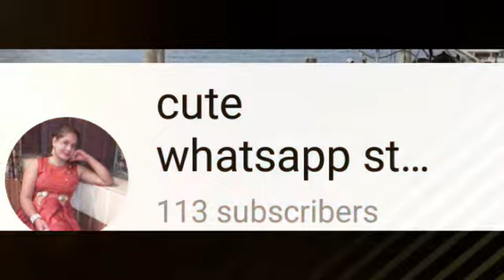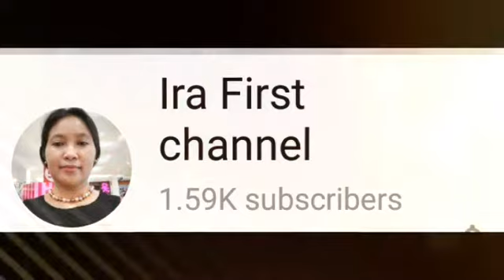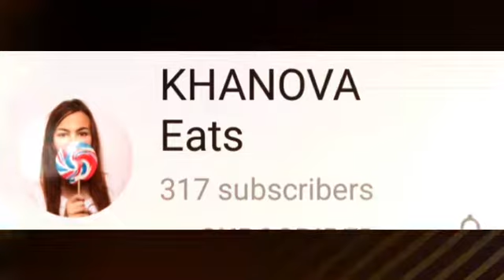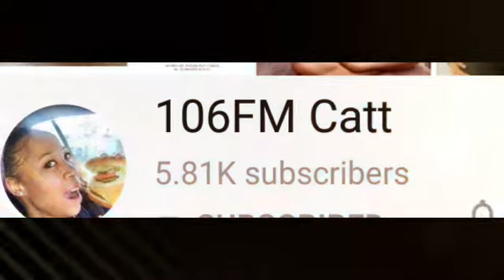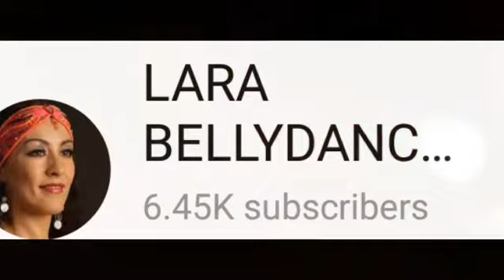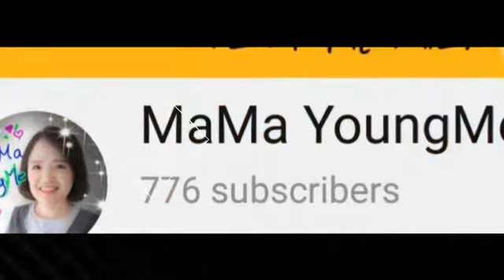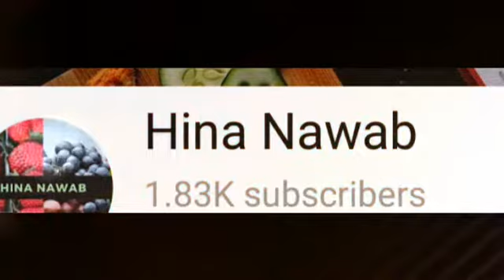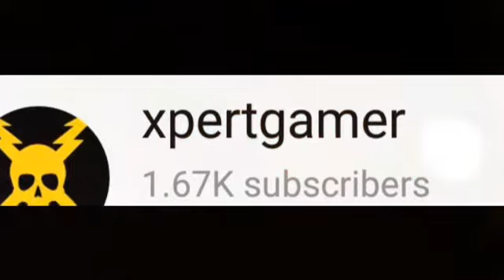Special thanks to 1500 Subscribers -Part 1